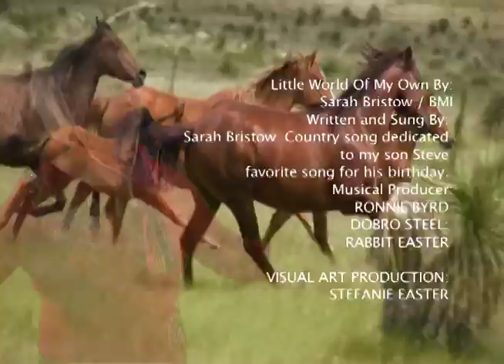Little World of My Own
Little World Of My Own By: Sarah Bristow / BMI  Written and Sung By: Sarah Bristow  Country song dedicated to my son Steve favorite song for his birthday. Musical Producer: RONNIE BYRD - DOBRO STEEL: RABBIT EASTER - VISUAL ART PRODUCTION: STEFANIE EASTER, CAMERA RAYMOND TABER.